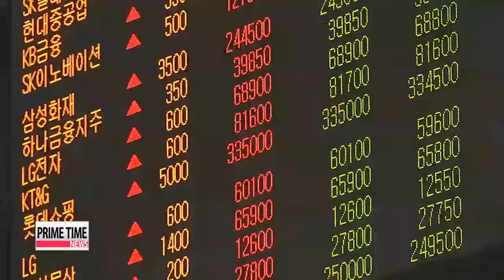BOK to hold monetary policy meeting Thursday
And picking up on the last point of a widely expected rate cut by the Bank of Korea tomorrow.
If that happens... it will be the first such move in 15 months,… suggesting the bank's policies are falling in line with the finance ministry's efforts to stimulate the economy.
Our Sohn Jung-in has more.

Among economists, it's a widely held belief that the Bank of Korea will cut its benchmark interest rate at Thursday's Monetary Policy Committee.
Now the focus is on by how much.
Reflecting the expectations, the yield on three-year government debt has slid over the last couple of months,. inching closer to the key interest rate.

According to polls, eight out of 10 financial experts estimate that a cut of 0-point-2-5 percentage points would push the benchmark KOSPI index up by 60 to 70 points.

"If the government and the central bank fail to cooperate on lowering the interest rate, the effects of new policy measures to boost the economy may be in vain in the short-term.

Pundits speculate that central bank Governor Lee Ju-yeol gave the signal to cut the rate at the policy meeting last month.
However, there are concerns that a rate cut may not be as effective as many anticipate, and that it won't help to address swelling household debt, which has now surpassed 1 trillion U.S. dollars.

"A lower interest rate causes an increase in household debt, so a rate cut may help the economy in the short term, but there are potential risk factors that could lead to more household debt in the future."

That puts the Bank of Korea in a tough spot: another rate freeze would almost certainly trigger criticism over not working in step with market policy,... while an interest rate cut, without offering clear reasoning, may mean lost trust from the public over the abrupt decision.